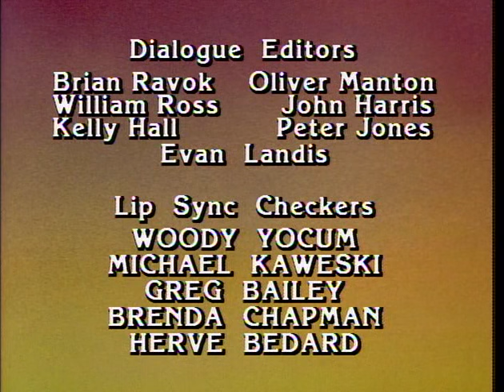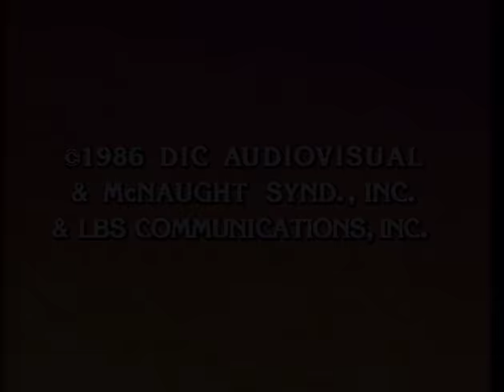Dr. Heathcliff and Mr. Spike / Time Warped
Grandpa Nutmeg slips a vitamin into Heathcliff's food because he's been sleeping more than usual.  Iggy discovers it's doggy vitamins and Heathcliff starts acting like a dog until he gets ahold of the antidote, cat vitamins.

Garbage is delivered to the junkyard, Leroy warns the Catillac Cats to stay away from it.  They find a time machine in the junk and install it into the Cadillac's engine and they are transported into the past, a la Back to the Future.  They are stuck in an era of the old west for 8 hours, and they try to blend in until such time the Cadillac returns.  But the Caddy is swiped by Polecat and they have to get it back before it's too late!